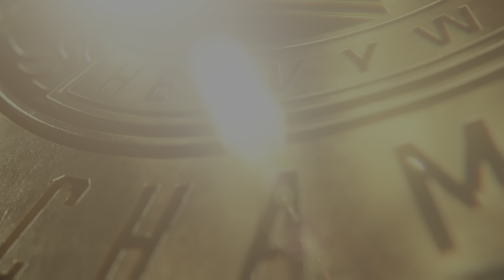Sami Zayn vs. Bron Breakker vs. Ilja Dragunov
WWE 2K24 - Intercontinental Title Match.  Triple Threat Match.